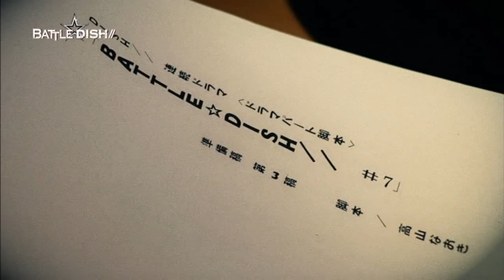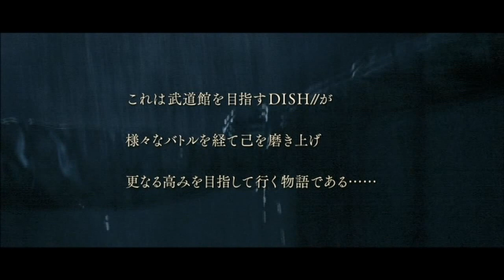BATTLE DISH VOL3 2/7